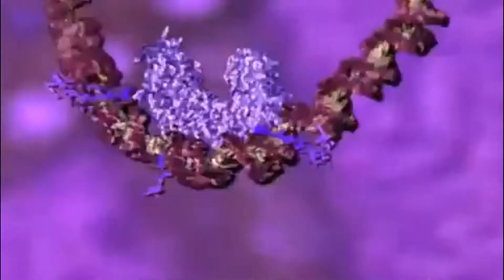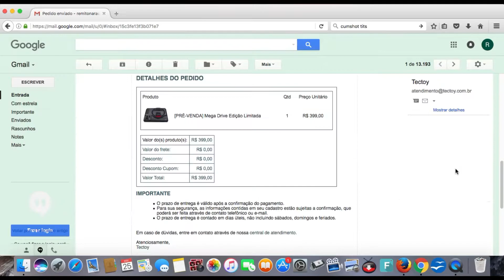ELE ESTÁ A CAMINHO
Ele está a caminho, o meu novo Mega Drive finalmente foi enviado. Vamos acompanhar a chegada.